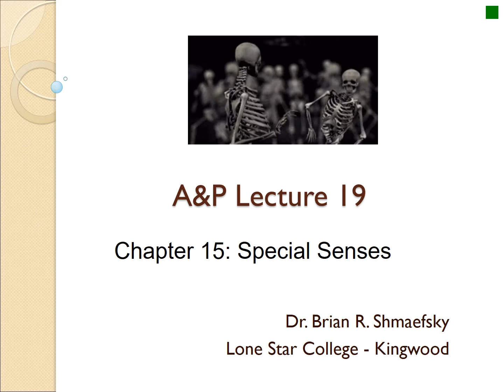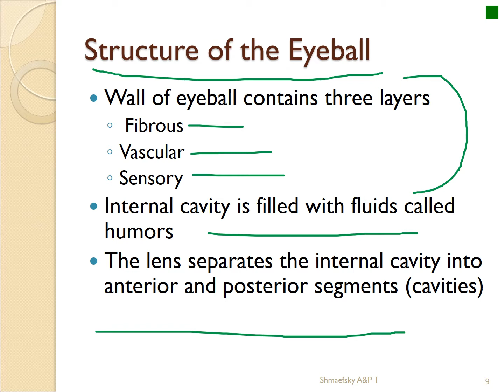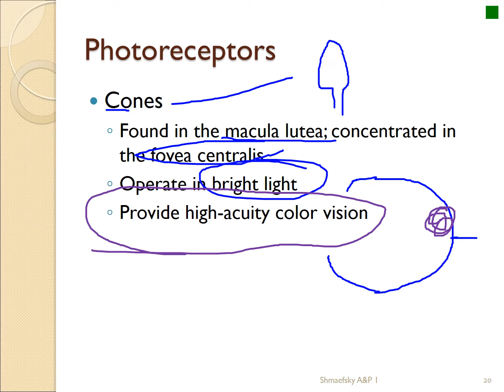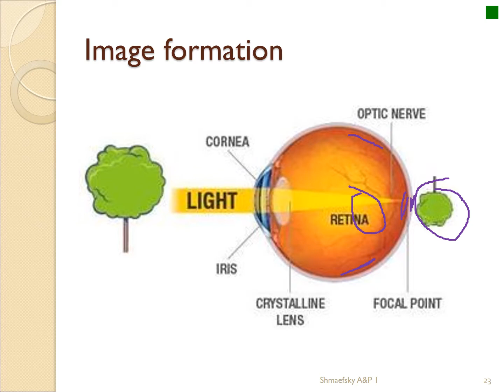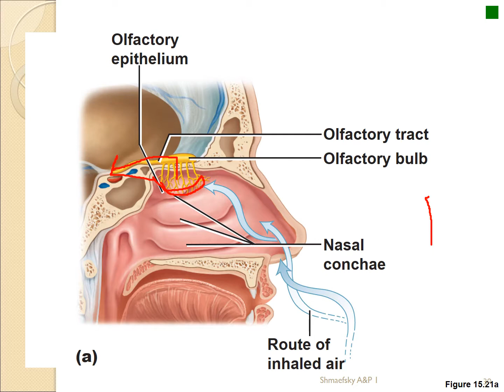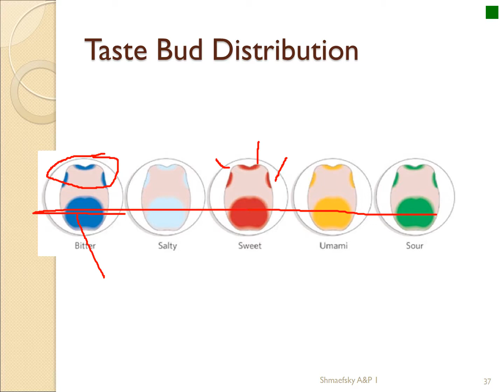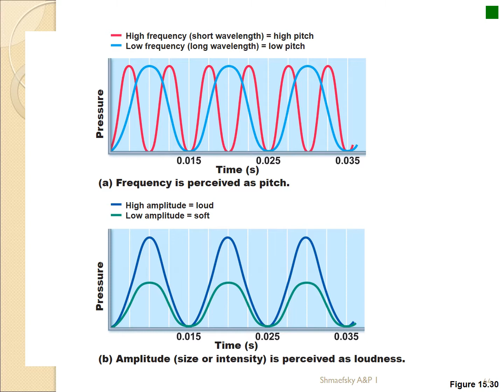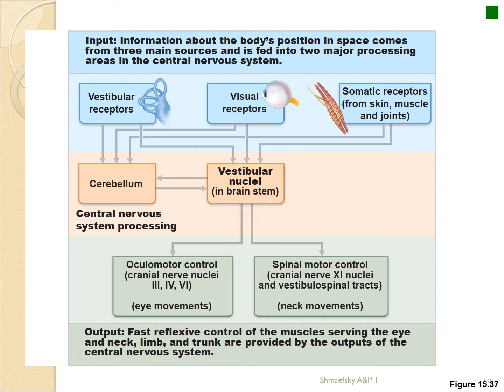A&P 1 course Lecture 19 video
Anatomy and Physiology lecture Dr. Shmaefsky Lone Star College